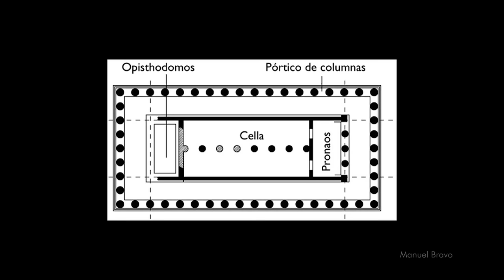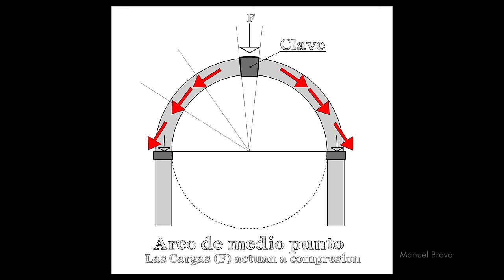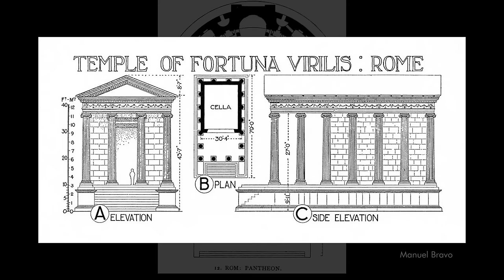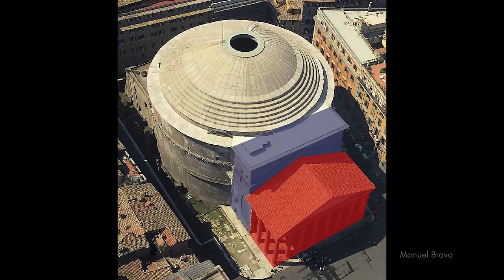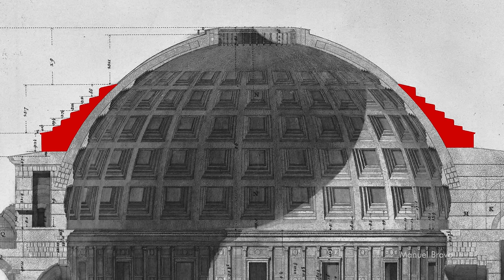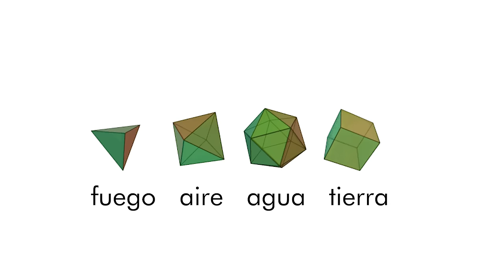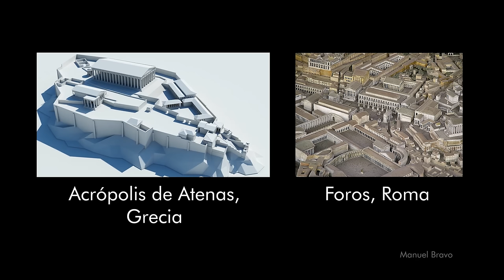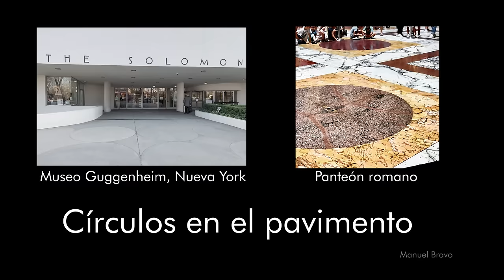¿Cómo era el Panteón romano?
Hoy nos adentramos a la historia de este dinámico monumento, que es la edificación más impresionante que los romanos hayan construido en su historia, y quizá el edificio más influyente en la historia de la arquitectura.